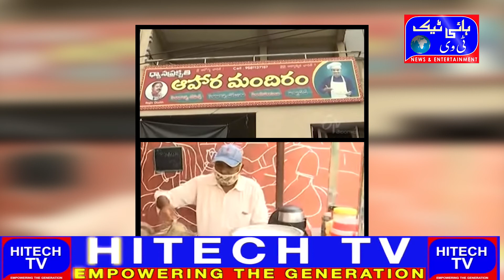Corona special tea demand in telangana